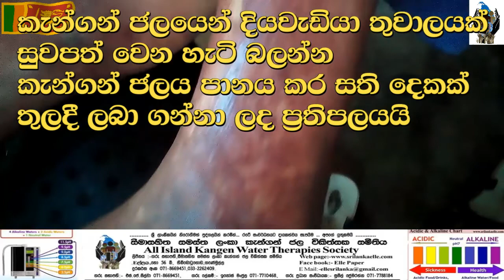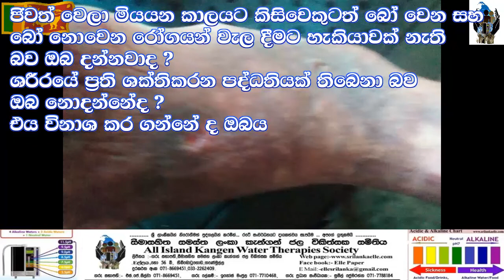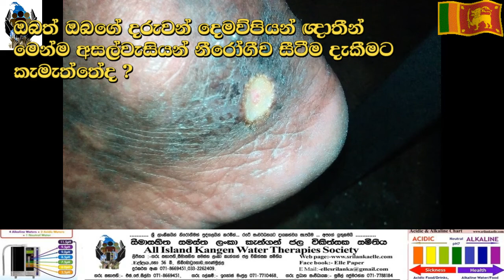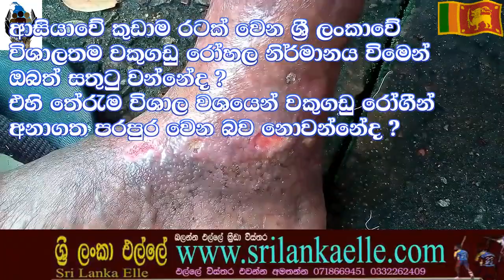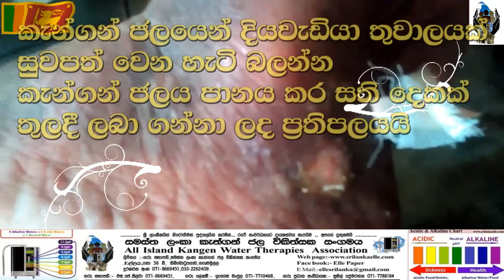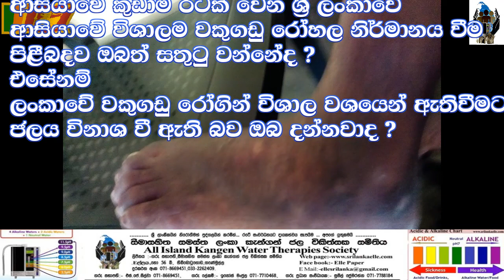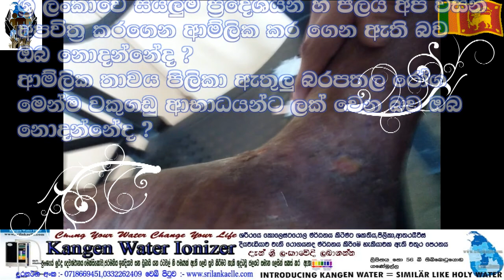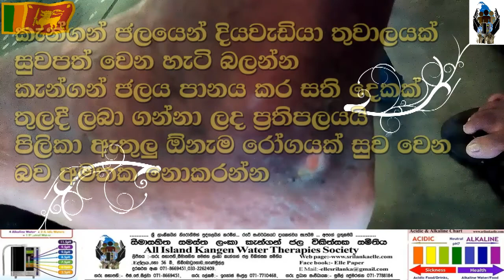Sri Lanka Elle: කැන්ගන් වතුර Kangen Water පානය කර ඕනෑම ලෙඩක් සුව කර ගත හැක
Follow us via Tweeter Follow us via Tweeter
Web Page Kangen Water Web Page Kangen
Wikipedia All Elle and Kangen Wikipedia Elle and Kangen
කැන්ගන් වතුර පානය කර ඕනෑම ලෙඩක් සුව කර ගත හැක.ජලය පිරිසිදු නම් ශරීරයට කිසිදු ලෙඩක් වැළදෙන්නේ නැත.මෙම කැන්ගන් ජලය ලොව ඇති ඉතාමත් සුපිරිසිදු ජලය වෙනු ඇත.ලංකාවේද සුපිරි ධනපති මිනිසුන් පරිභෝජනය කරනු ලබන මෙම කැන්ගන් වතුර දැන් අප වෙතින් ඔබටත් ලබා ගෙන බෙහෙත් කන්දරාවක් බොන එක නවත්වන්න. විමසන්න 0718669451